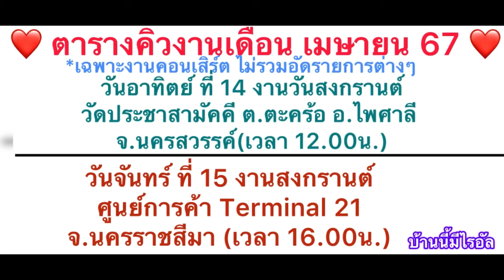พ่อต่ายแม่อังน้าปลาป้านกทีมแอดมินถึงแล้ว วัดปากน้ำ อ.เมือง จ.เพชรบุรีไรอัล